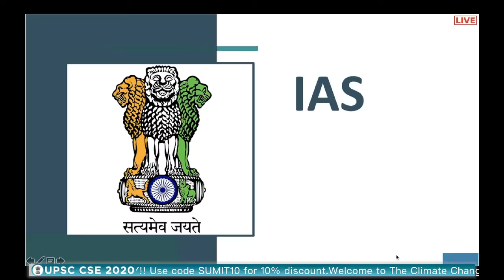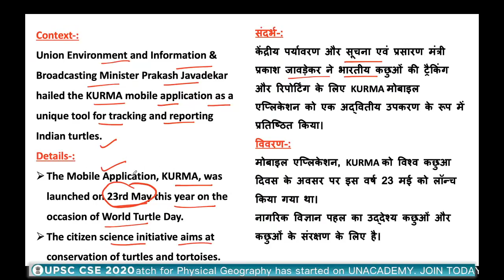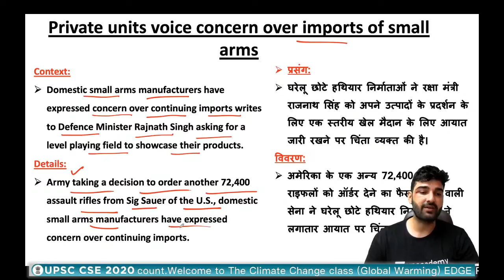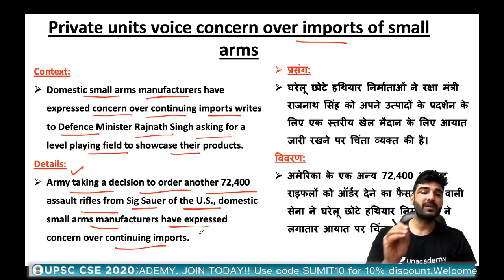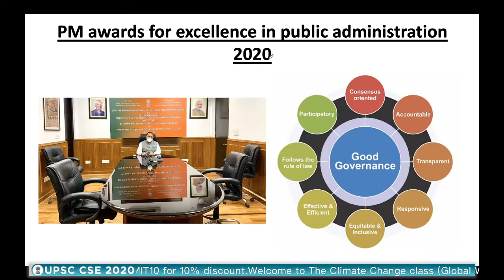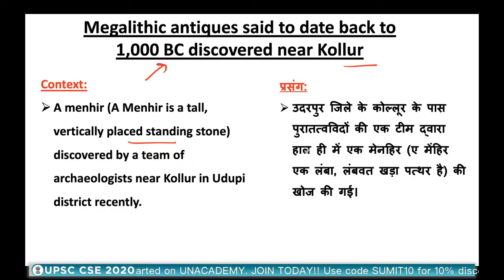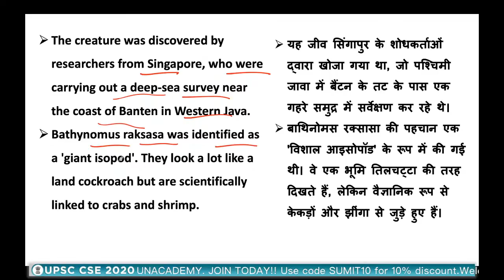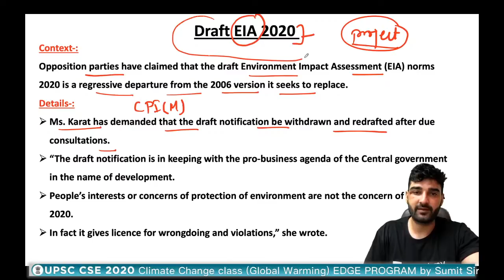Daily Current Affairs 2020 in Hindi by Sumit Sir | UPSC CSE 2020 |20 July 2020 The Hindu PIB for IAS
Current Affairs 2020 | Current Affairs Today in Hindi | Daily Current Affairs for IAS | April Current Affairs 2020 | Current Affairs for UPSC CSE Prelims 2020 | Current Affairs for UPSC 2020

Welcome to UPSC Current Affairs Today. Current Affairs 2020 is your source for latest and Daily Current Affairs 2020 for UPSC CSE, IAS/ PCS Exams. Current Affairs 2020 in Hindi is the most scoring section in your UPSC CSE Prelims/ Mains Exam 2020. So you need to keep watching current affairs updated on a daily basis at wifistudy upsc for UPSC IAS Preparation 2020.Welcome to Uncademy UPSC, your one-stop solution for UPSC CSE preparation.

✿ UPSC CSE 2020 Special Daily Questionnaire Series:
05:00 AM - Daily Current Affairs Questions by Sumit Sir
06:00 AM - UPSC In Depth by Durgesh Sir
07:00 AM - Mock Test for UPSC Prelims 2020 by Sumant Sir

✿ UPSC CSE 2020 Morning Shows:
08:00 AM - Current Affairs Show by Sumit Sir
09:00 AM - The Hindu Editorial by Ashirwad Sir

✿ UPSC CSAT 2020 (General Studies Paper-II):
10:00 AM - English by Akanksha Ma'am (Mon & Tue)

10:00 PM - NCERT by Rajni ma'am

11:00 AM - Economics by Ashirwad Sir
02:00 PM - World Geography by Sumit Sir
03:00 PM - Science & Tech by Sandeep Sir
04:00 PM - Polity by Pawan Sir
07:00 PM - Ancient History by Durgesh Sir

03:00 PM - Economy by Sandeep Sir

✿ UPSC Edge 2020 (General Studies Paper-I) (Tuesday, Thursday):
11:00 AM - Economics by Ashirwad Sir
02:00 PM - World Geography by Sumit Sir
04:00 PM - Polity by Pawan Sir
05:00 PM - IR by Siddharth Sir
06:00 PM-  Science and Tech Sumant Sir
07:00 PM - Medieval History by Durgesh Sir

✿ Other Special Classes:
05:00 PM - (UPSC CSE 2020-21) IR by Siddharth Sir (Monday, Wednesday, Friday)
09:00 PM - UPSC Mentor by Pawan Sir (Monday to Friday)

✿ Weekend Special Classes (Sat & Sun):
08:00 AM - Current Affairs by Sumit Sir
09:00 AM - The Hindu Editorial by Ashirwad Sir
10:00 AM - Current Affairs by Sumit Sir (UPSC Edge)
12:00 PM - Mock Test Marathon by Sumant Sir
04:00 PM - Prelims Quick Revision by Durgesh Sir

✿ Weekend Special Classes (Saturday):
03:00 PM - Special event by Sandeep Sir
06:00 PM - Yojana Magazine by Durgesh Sir
09:00 PM - Weekly Current Affairs Roundup by Pawan Sir

✿ Weekend Special Classes (Sunday):
09:00 PM - Parliament Ki ABC by Pawan Sir
03:00 PM - Weekly Current Power Capsule by Siddharth Sir

1. One Subscription, Unlimited Access
2. Learn from your favorite teacher
3. Real time interaction with teacher
4. You can ask doubts in live class
5. Limited students
6. Download the videos & watch offline